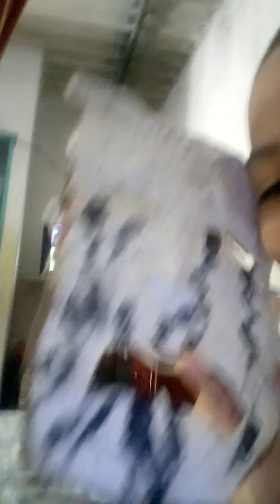hice una copia de el scp la máscara